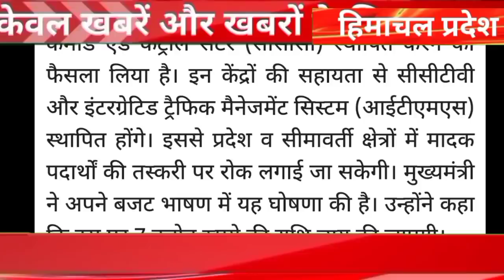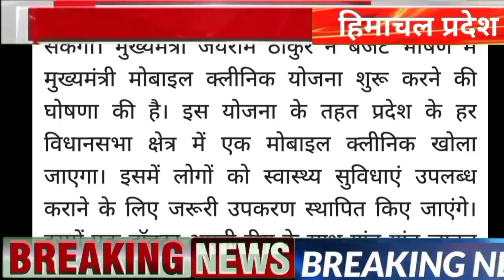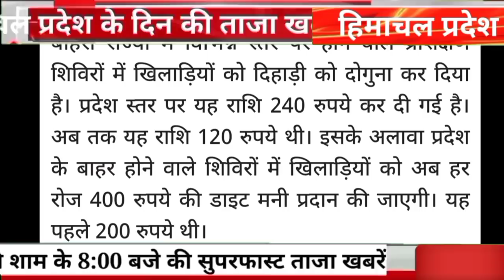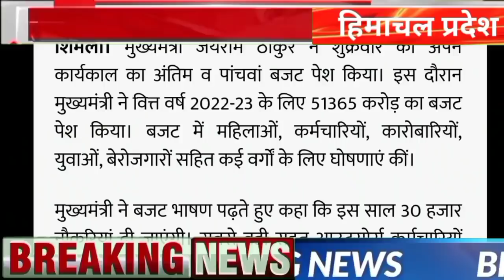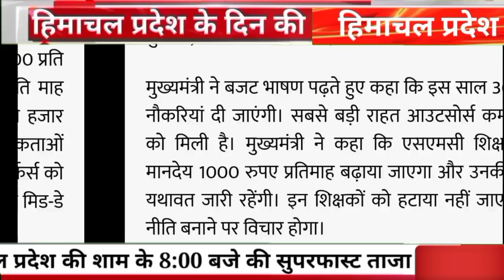🔴📶Himachal Breaking News 04 March 2022|| दिनभर की ताजा खबरें 8:00 बजे